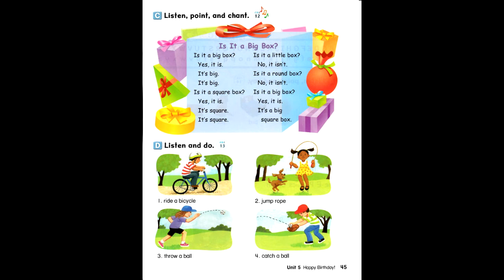page 45 let's go 1 4th edition unit 5 happy birthday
Let's go 1. Page 45. Unit 5 Happy Birthday